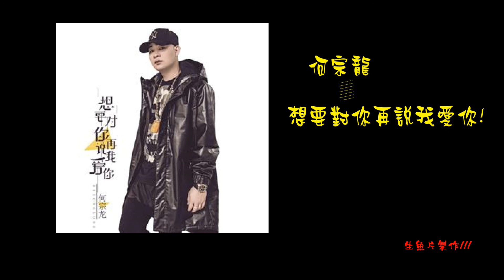何宗龍 - 想要對你再說我愛你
詞 / 曲：笑天
記得第一次與你相遇，心跳的讓我無法呼吸，
你的每一句說話的聲音，都讓我感到那麼甜蜜，
＃ - 那時的我還沒有勇氣，朋友都笑我沒有出息，
時隔多年時過境遷，這份感覺仍在我心間，
＊ - 多想對你再說一次我愛你，我的心已被你全部佔據，
感謝老天讓我們走到一起，我會愛你到至死不渝，
多想對你再說一次我愛你，這份愛情我會好好珍惜，
感謝緣分讓我們相偎相依，兩顆彼此在乎跳動的心越靠越近。
( 兩顆彼此在乎跳動的心越靠越近 )